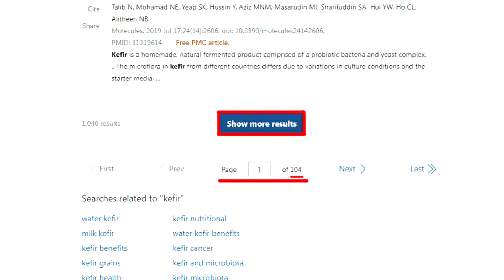【每日必看】反擊! 徐巧芯今赴北檢 告陳吉仲涉貪污.圖利罪｜基進黨拿"照妖鏡"鬧場 雙方爆口角場面混亂 20230907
00:00 反擊! 徐巧芯今赴北檢 告陳吉仲涉貪污.圖利罪
01:04 基進黨拿"照妖鏡"鬧場 雙方爆口角場面混亂
01:59 超思進口蛋案疑點多 游淑慧爆:畜產會就是買主
02:44 超思"報價文件"就請款?藍赴監院控陳吉仲"圖利"
04:56 轟陳吉仲說謊!張斯綱揭"不平等條約" 給超思白賺
06:59 張斯綱揭"3條款給超思白賺" 陳吉仲不是合約造假就是說謊